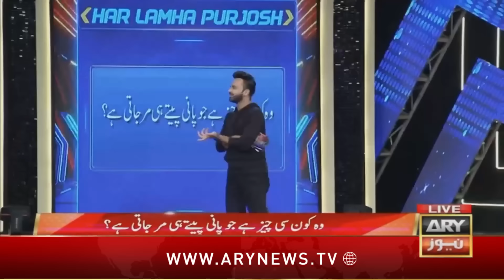Har Lamha Purjosh | Waseem Badami | PSL9 | 19th February 2024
Analysts: Basit Ali and Kamran Akmal

Guests: Maryam Noor (Pakistani Actor)

Pakistan's Biggest Cricket Show Ever - Har Lamha Purjosh (HBL PSL9) Special.